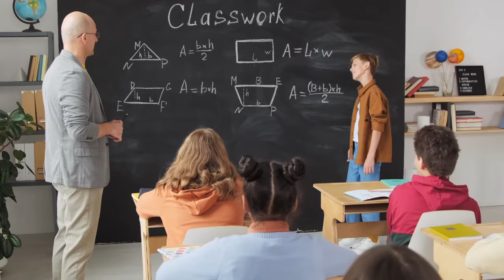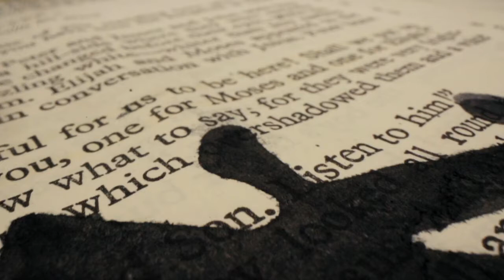Find All the Motivation You Need By Liking and Subscribing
How you can improve your Youtube feed and your life in one easy step.

Written and Performed by Jon Grenier

Thanks to Peter Fowler, fauxels, Yan Krukov, Mental Health America (MHA), RODNAE Productions, Tima Miroshnichenko, Ivan Samkov, Nataliya Vaitkevich, cottonbro, Edmond Dantes, Max Fischer, Pressmaster, alleksana, Ba Tik, Ketut Subiyanto, and Taryn Elliott for video clips from pexels.com

Script:

Rare is the opportunity any of us have to make tangible positive differences in our lives. Too often are we hampered from action by the criticisms of our peers, by the anxieties of our youths, and by the distractions of our medias. So much so that rather than pursue change we pursue curling up into a ball in the safety of our bedsheets.

But here now, I bring to you one such opportunity, the opportunity to tap into a wealth of streets smarts, philosophy, and general common sense unparalleled in the realm of Youtube or any other forum.

Here, you will find the motivation to accomplish such daring everyday tasks as reading a book or doing laundry. Here, you will find the inspiration to tackle such metaphysical questions as, “How to justify learning math to a child,” and “Why embracing nostalgia makes you cooler and better than the ignorant youth of today.” And here, you will find the dedication to pursue your growth as an individual by doing your taxes or cooking a simple meal.

Hit one button, and the knowledge of mankind is at your fingertips.

Opportunity knocks. But you ring a bell, to make sure you’re always updated with the latest videos.

Welcome to Inspired Better Living.